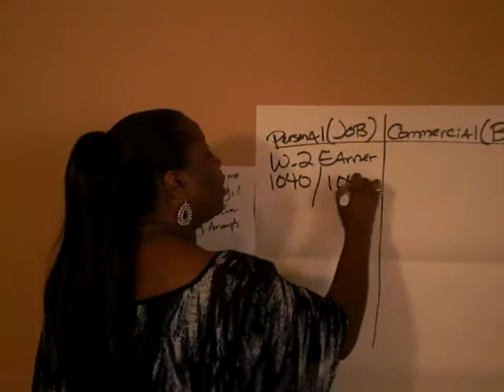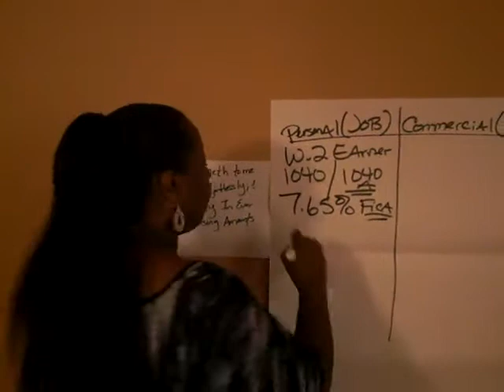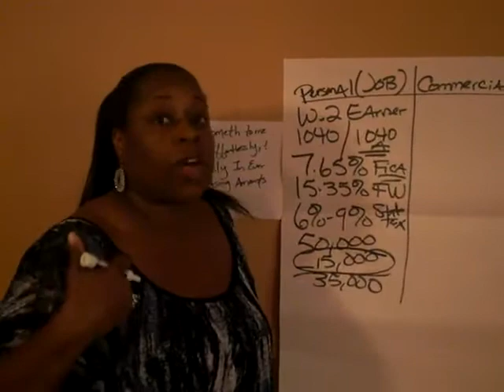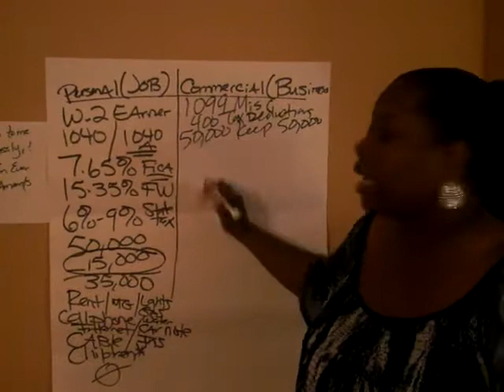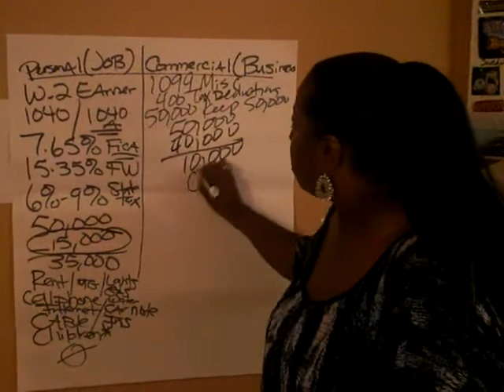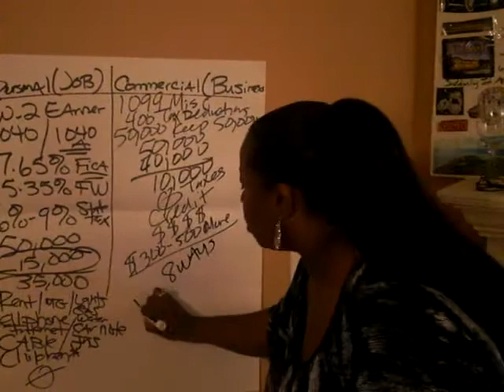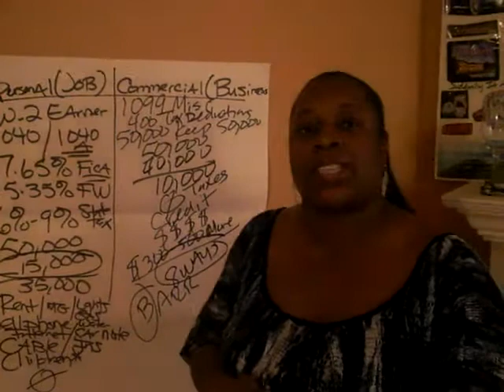2013 Fiscal Cliff Artificial Crisis Part 2 (678)457-9493) President Obama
Happy New Year and Happy New You Everyone! 2013 will be the best year of my life as well as your life too!  It is time to execute a plan that will lower your taxes to the legal minimum, put more money in your paycheck and help you create generational wealth! I am so happy and grateful to share this information with you.  I will help you to execute the 3 Step Plan that will change your life forever.  Stop worrying about money, that is so 2012, It's time to make 2013 The Best year Ever!! I am waiting for your call.